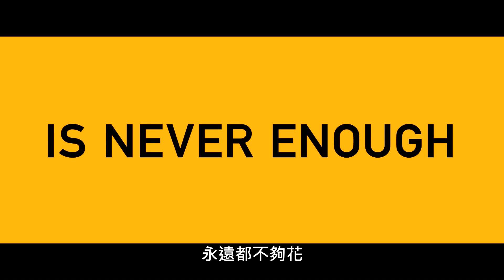華爾街之狼 中文預告 The Wolf of Wall Street Trailer #1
李奧納多·狄卡皮歐 強勢問鼎奧斯卡之作